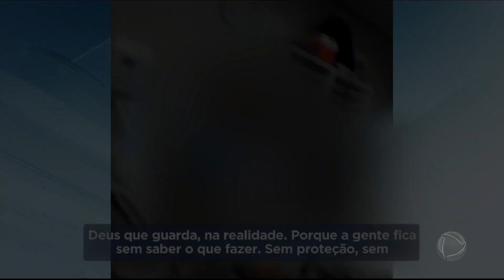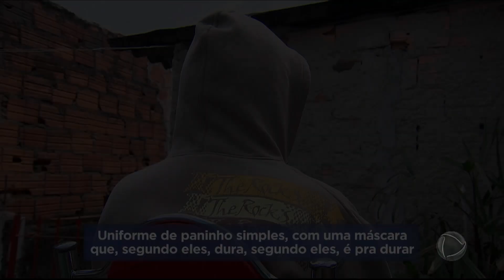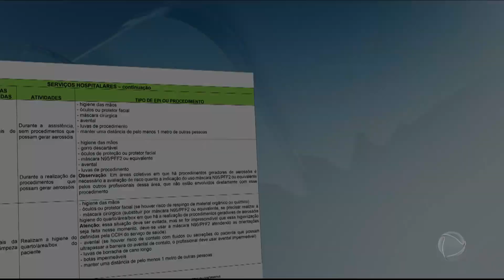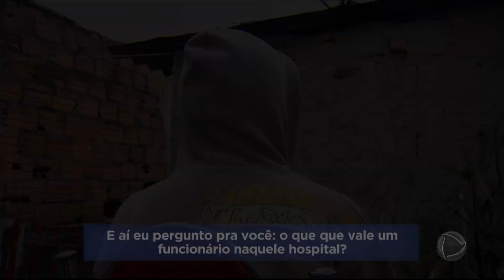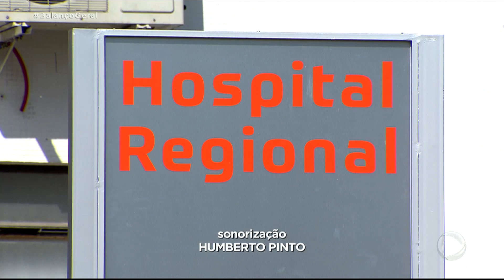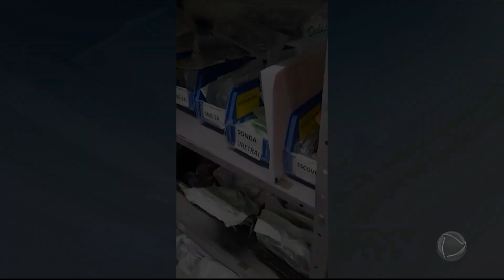Exclusivo: Funcionários denunciam falta de material de proteção contra a Covid-19 em hospital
Com uma câmera escondida, a equipe do Balanço Geral entrou no Hospital Regional de Sorocaba, no interior de São Paulo, e encontrou diversas irregularidades no atendimento de pacientes em meio à pandemia de coronavírus, como a falta de máscaras, luvas e aventais de proteção para os funcionários. Os trabalhadores do local afirmam que casos de Covid-19 são atendidos sem qualquer tipo de isolamento.